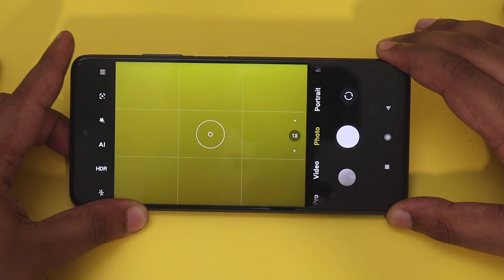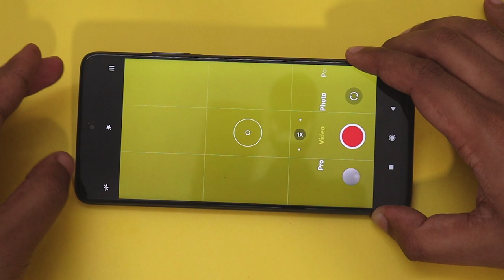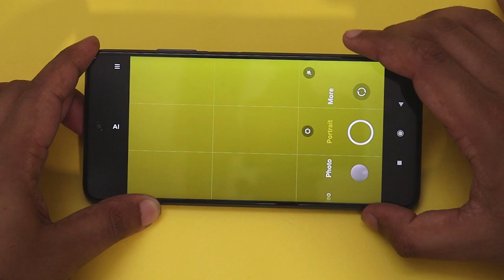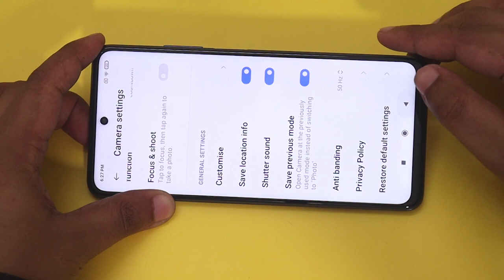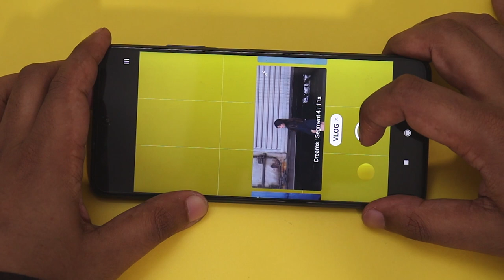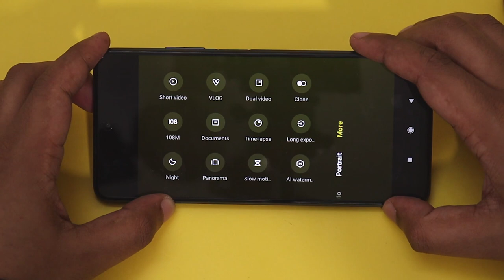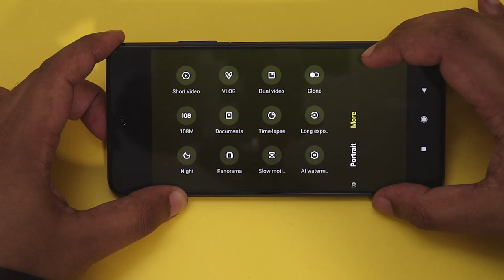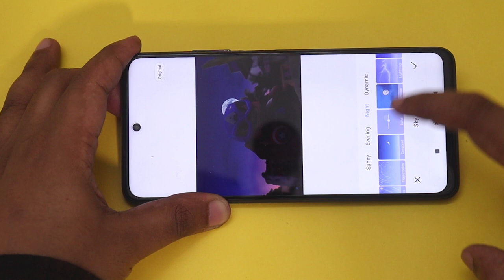Mi 10i camera tips and tricks tamil |Mi 10i 5G Camera settings features | Mi 10i camera test samples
Mi 10i 5G Camera tips and tricks tamil
    In this video we will take about Mi 10i camera settings and features. Mi 10i 5G camera features include AI sky replacement, 108MP mode, PRO mode, vlog mode, night mode and much more. I have also explained Mi 10i camera tips and tricks in tamil. Mi 10i 5G camera test samples and review in tamil is also done in this video. Mi 10i 5G tamil camera review video coming soon!!

0:00 - mi 10i camera intro
0:30 - mi 10i photo mode
1:48 - mi 10i video mode
2:25 - mi 10i pro mode
3:24 - mi 10i camera modes
4:00 - mi 10i pro mode